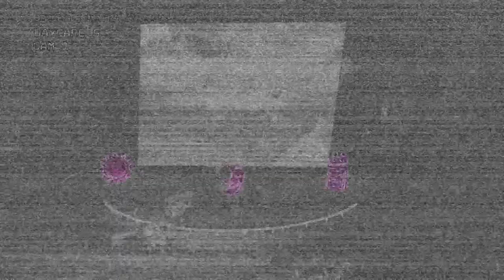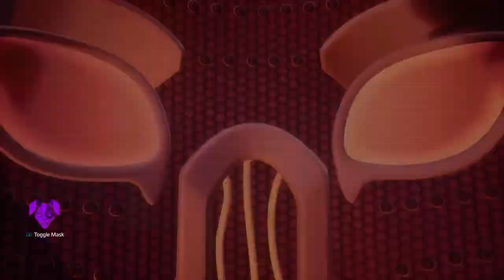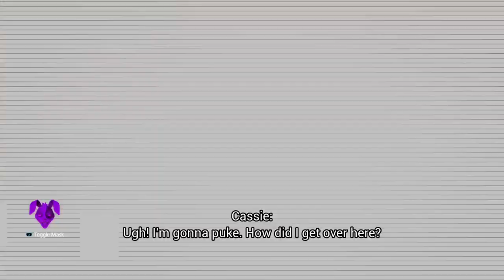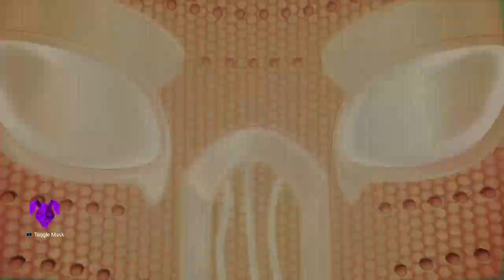SOLVING the Gondola puzzle and being HUNTED by CHICA!: RUIN DLC/FNAF SB PS5!-Ch2/Ep154